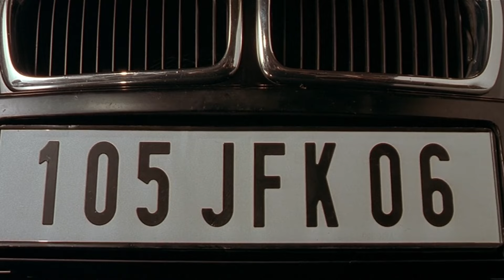Перевозчик 2002 г (Фрэнк Мартин довозит грабителей)#2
Бывший десантник Фрэнк Мартин имеет неплохой бизнес – перевозит любые грузы по французскому Средиземноморью и делает свою работу быстро и качественно. Недостатка в клиентах нет, ведь он всегда неукоснительно соблюдает три правила: не меняет условий сделки, не спрашивает никаких имен и никогда не заглядывает в багаж. Но однажды, перевозя груз клиента по имени Уолл Стрит, Фрэнк обнаруживает, что мешок шевелится. Впервые за все время Мартин нарушает правило, заглядывает внутрь пакета и обнаруживает там красивую женщину, которая оказывается дочерью видного китайского мафиози…